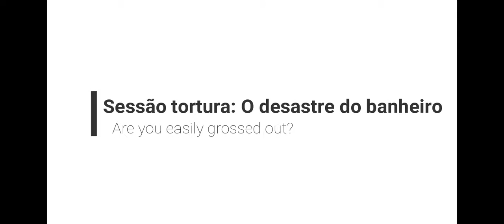Magndon: Bathroom-related disaster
💡 Viewer's discretion advised!

💣 A gringa Zoe me perguntou qual o meu pior desastre no banheiro! Se você fica grossed out facilmente, não prossiga!

💌 Gostou? Engaje com o conteúdo! Deixe uma curtida ou comentário.